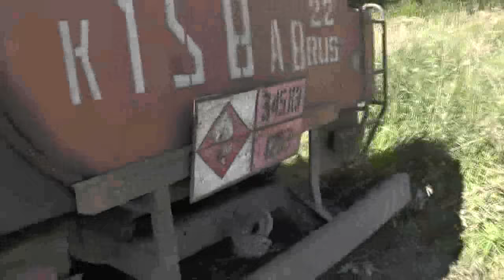№4. Южный пруд. Да будет во славу Христа. Пос. Потеряевка. 2016